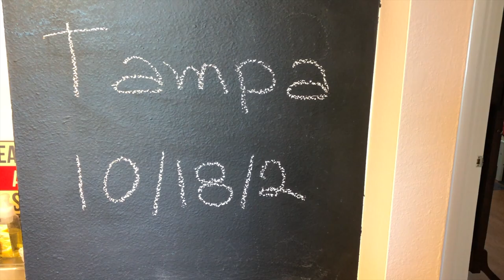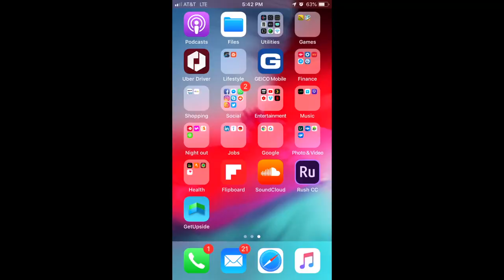I got a new Job!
Bye.